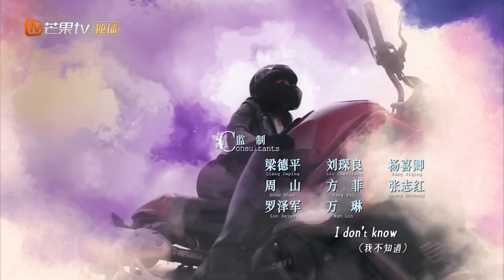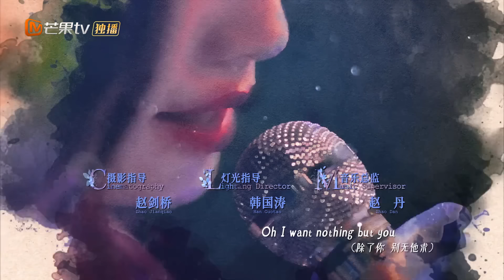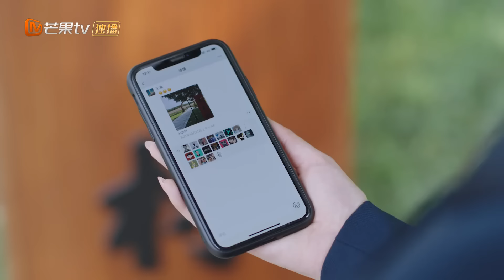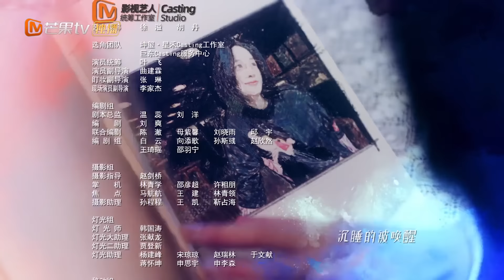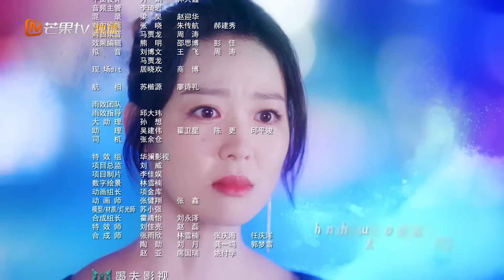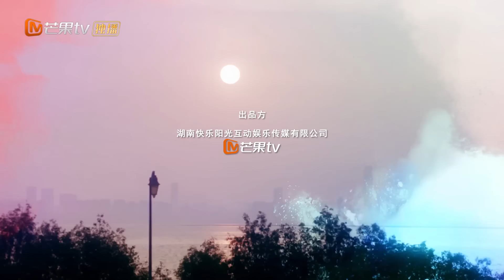[ESP. SUB]Amor de noche| Episodios 24 Completos(Love At Night) | MangoTV Spanish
🌟Sinopsis🌟
Actores: Zhang Yuxi Liu Xueyi

Cuando ha caído la noche y las bulliciosas oficinas se han quedado en silencio, Xu Qing You y Mo Ling Ze se conocen por primera vez debido a un malentendido. La trabajadora administrativa Xu Qing You pasa todo el año trabajando tanto que siempre es de noche cuando hace las maletas para volver a casa. Ha estado en una relación a largo plazo con Fan Yun Xi durante diez años y se estaba preparando para su boda cuando descubre que él la engañó. Fan Yun Xi explica que fue un accidente, pero Xu Qing You pide resueltamente romper. En este momento, Xu Qing You se encuentra con Mo Ling Ze e inmediatamente comienzan con el pie izquierdo. Pensando que nunca se volverían a encontrar, sus caminos se cruzan cuando Mo Ling Ze se hace cargo de las operaciones comerciales de la empresa donde Xu Qing You es empleado. Debido al trabajo, Xu Qing Ya no puede evitar a Mo Lingze mientras que a él le divierte su reacción. Por un lado, Mo Ling Ze es testarudo pero muestra la cantidad justa de preocupación por Xu Qing You. Por otro lado, Fan Yun Xi está tratando desesperadamente de recuperarla. Al darse cuenta de lo que quiere para sí misma, Xu Qing You decide comenzar su vida de nuevo.